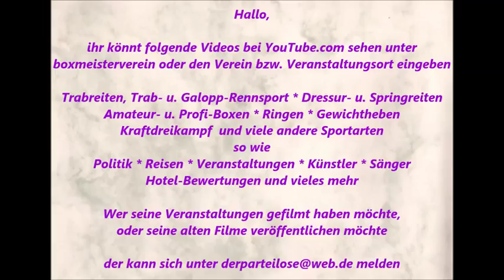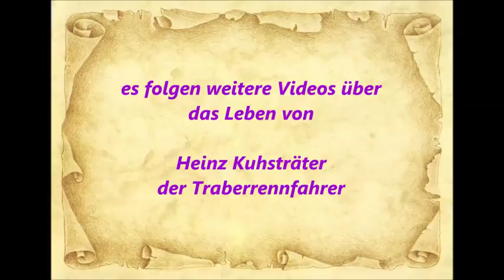763 * Der Sportler * Traber * Gelsentrab Heinz Kuhsträter nach dem Training im Stall 01.10.2015